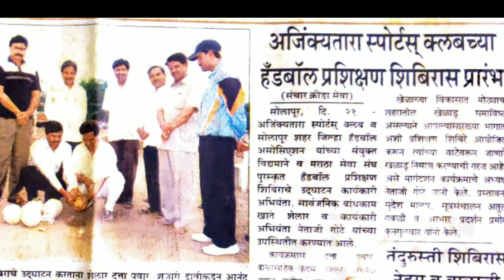Handball Katta | Sudesh Malap | Trailer | Live on 29th August 2020, 6:00pm